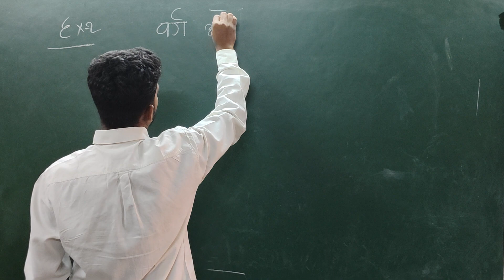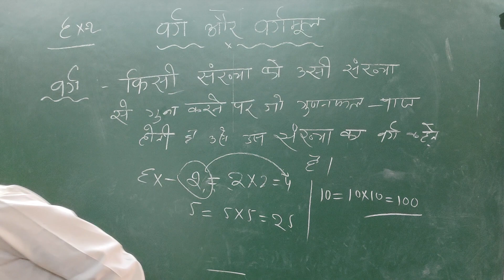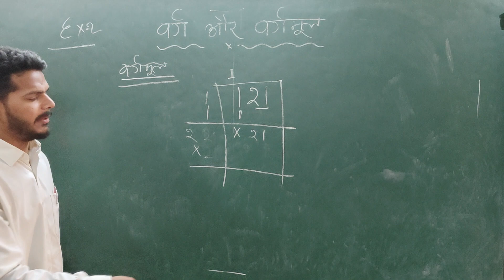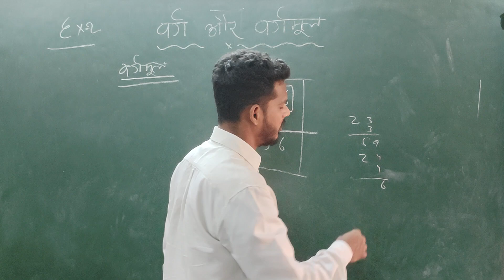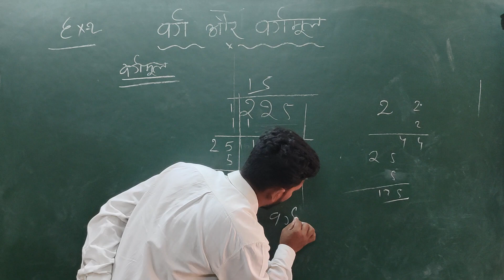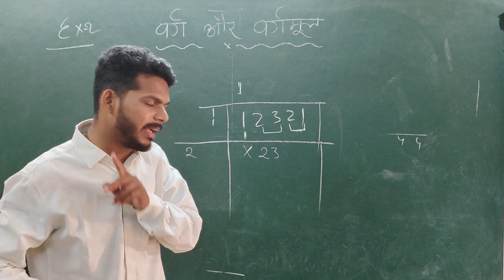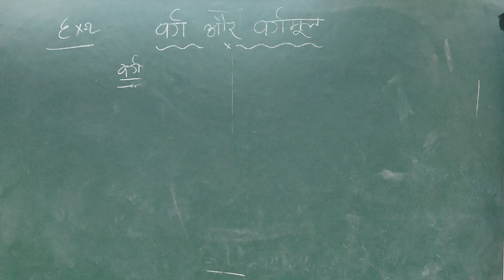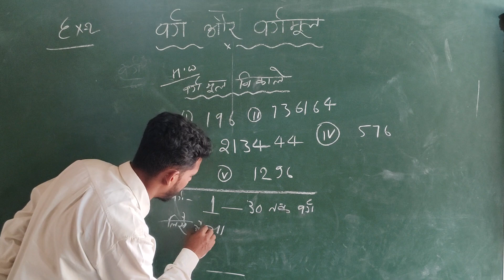how to learn square root long division method Class 8 Ex - 2 lecture 1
hame @Nips392 me har wishay jaise phy che maths English history poly